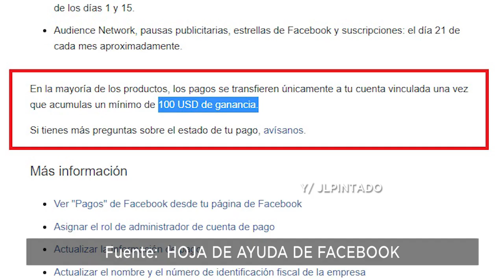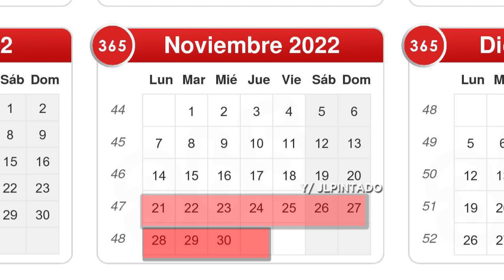Días de pago en Facebook ACTUALIZADO noviembre 2022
Creadores Veremos que días paga Facebook la monetizacion ademas de varias consideraciones importantes. Todo en el siguiente vídeo.
▼SI TE HA AYUDADO, APOYA AL CANAL CON UNA  DONACIÓN▼:
- Si eres de Perú YAPEANOS:
▼GRACIAS▼